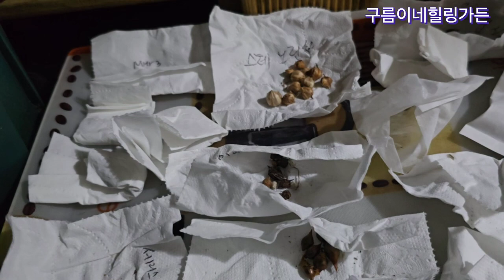사랑초가무려14종/이사랑 어떡하죠?/동형사랑초심기